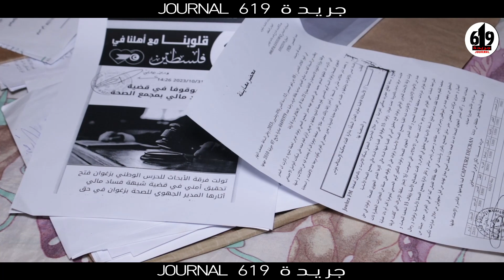قضية المجمع الصحي بزغوان : لا نجعل من شعار محاربة الفساد ذريعة لسجن الناس ظلما .. !